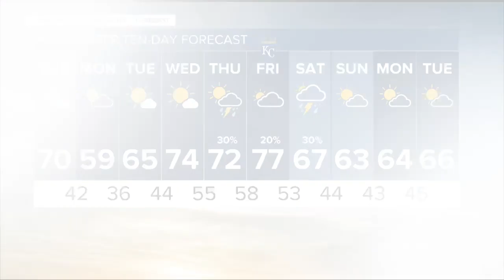KSHB 41 Kansas City News Latest Headlines | April 23, 8pm